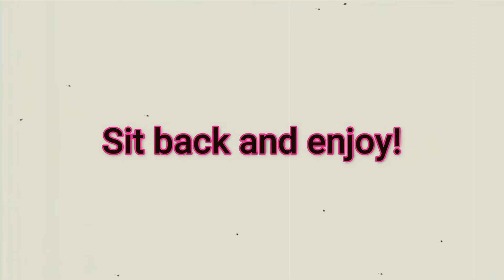Dodgeball Academia (Xbox Series S/2021) - My review!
The Field Tapes, xander. - Flowers